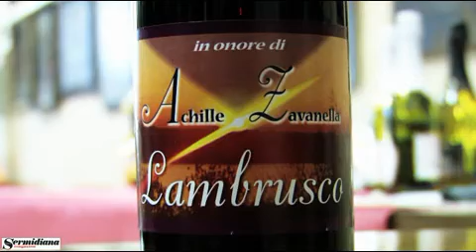Lambrusco sermidese per gli auguri di Natale